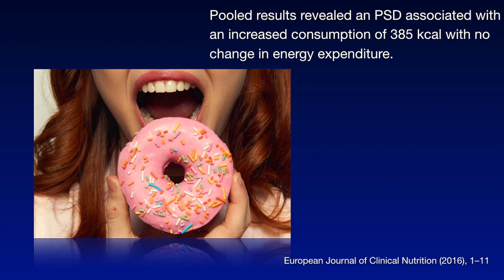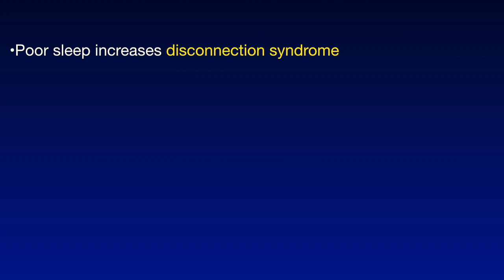Yes - A Lack of Sleep Means Eating More, A Lot More!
In today's video, Dr. Austin Perlmutter takes a look at a recent study that sought to understand the impact of lack of (restorative) sleep on our decision-making. In particular, how this lack of sleep can impact our decision-making as it relates to our food choices. If you've read Brain Wash then you likely know where this is heading, but let's take a look at the research.